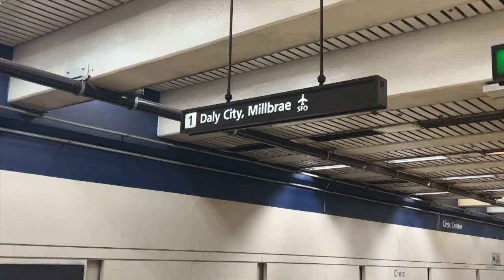Jackson Wang, long night, San Fran.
Flew up to San Fran for the Jackson Wang Concert. Didn't disappoint

00:00 - Intro
00:31 - Soundcheck
03:17 - Show Opener
03:23 - 100 Ways
04:27 - Ghost
05:07 - Blackout
06:07 - Magic
06:41 - Special moment & Talk
08:19 - Blue
08:49 - Dopamine
09:30 - L.M.L.Y
11:06 - Vibes
11:30 - Love you 3000
12:30 - Jacksons Message
12:47 - Come Alive
13:38 - Champaign Cool
14:00 - The Moment
14:52 - Greedy
15:25 - Cheeta
16:34 - Blow
17:02 - Dancing with the camera man!
17:08 - The Afterparty
17:30 - My thoughts and info about the tour

 • POSITIVE THINKERS : See the INVISIBLE, Feel the INTANGIBLE, and Achieve the IMPOSSIBLE..  so negative comments will be deleted •